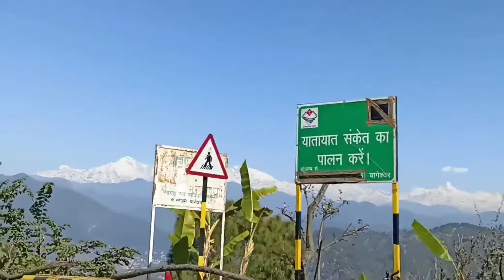market m hath kat gaya😭😭मार्केट में हाथ कट गया 😭😭